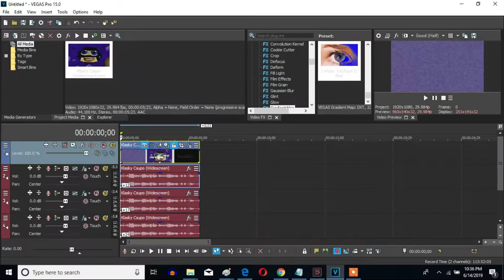How To Make G-Major 116 On Sony Vegas Pro